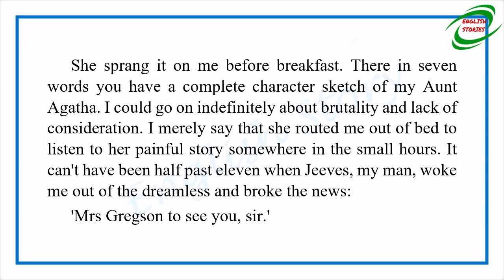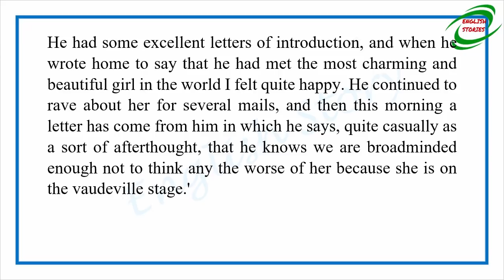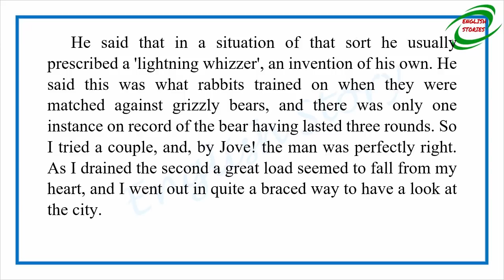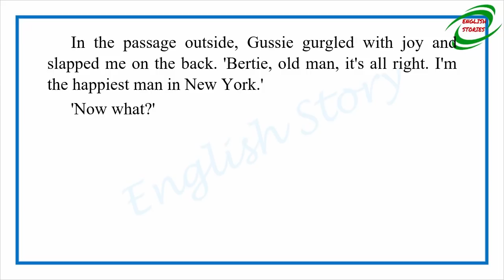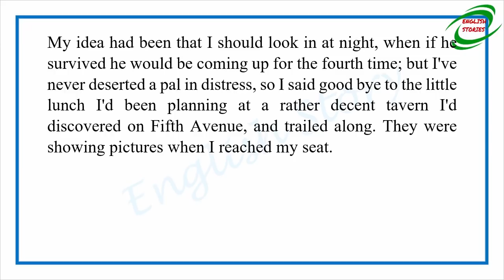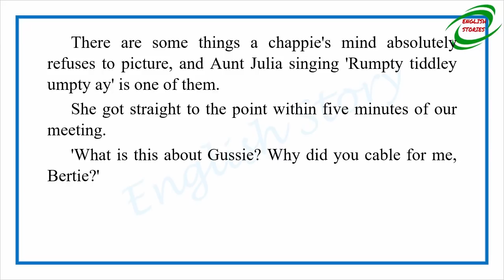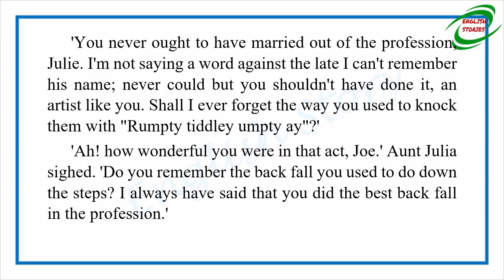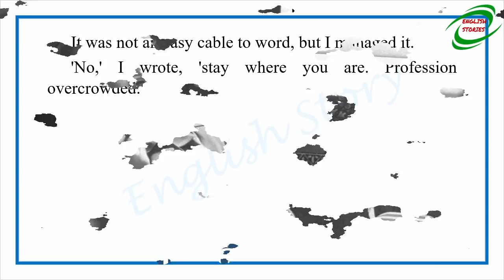Learn English Through Story - Extricating Young Gussie by P. G. Wodehouse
Learn English Through Story - All Gold Canyon by P.  G.  Wodehouse

Story title: All Gold Canyon
Author: P.  G.  Wodehouse